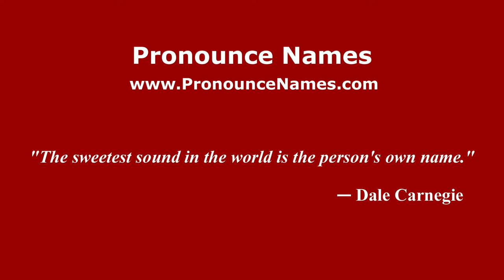How to pronounce Edgar Godbold (American English/US) - PronounceNames.com